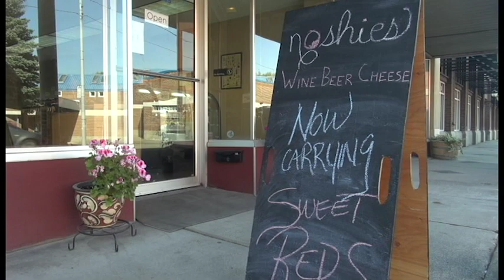Coug Stories Episode 7: Why the Coug Story?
This episode